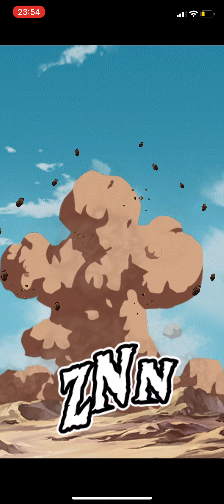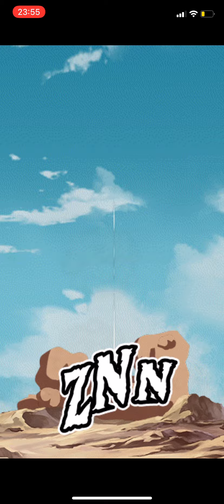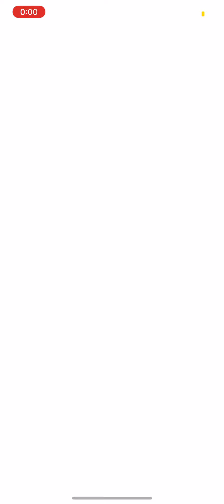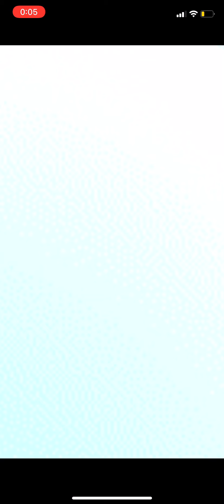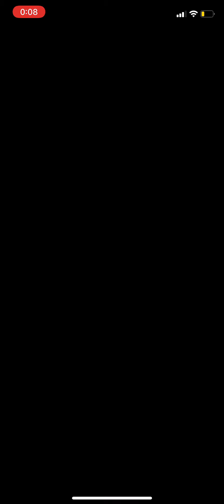You’ve gotta be kidding me